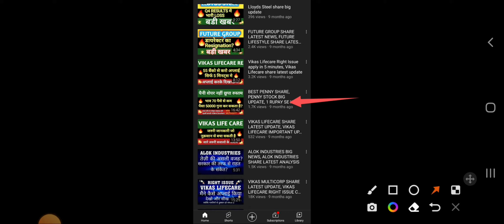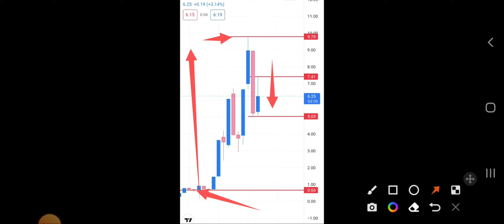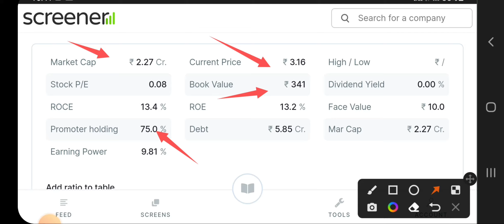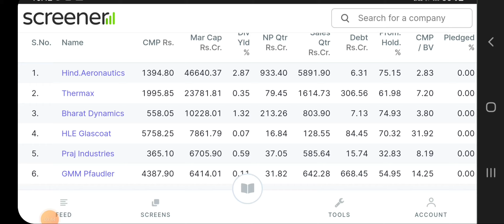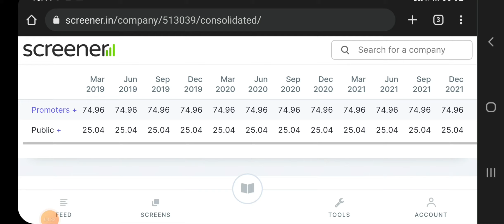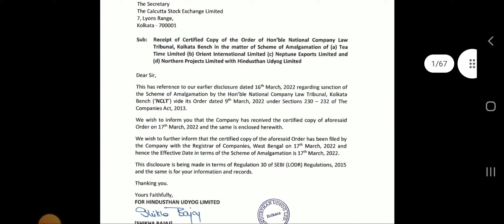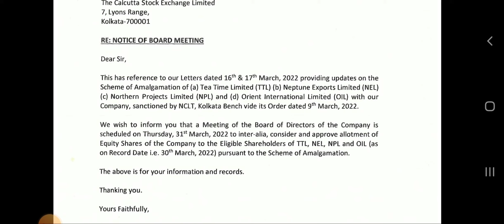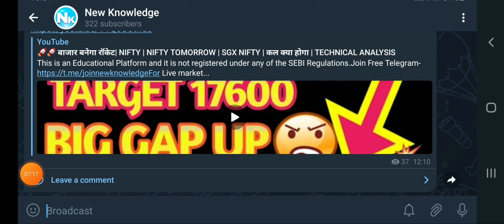🚀🚀 Penny Stock बनेगा रॉकेट🚀🚀 |🚀🚀 Penny Stock for TOMORROW | कल क्या होगा | TECHNICAL ANALYSIS